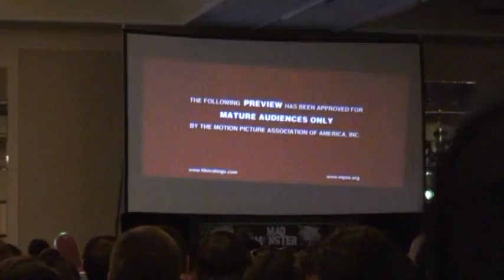7th Invades The Mad Monster Party 2013 Part 4: Bruce Campbell Q&A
Here it is, the last video. Bruce touches on the new Evil Dead, Army of Darkness 2, and more.